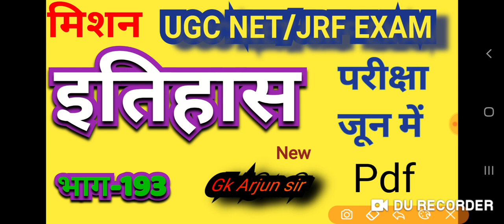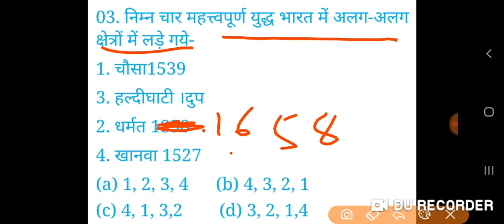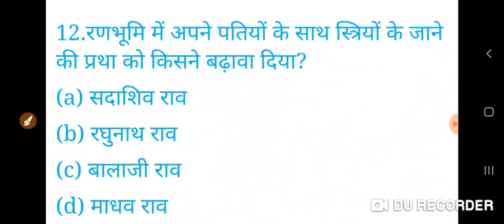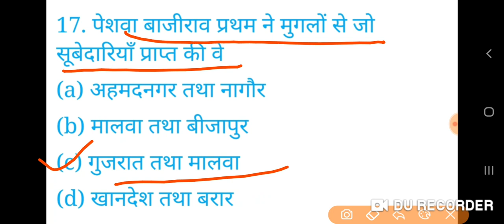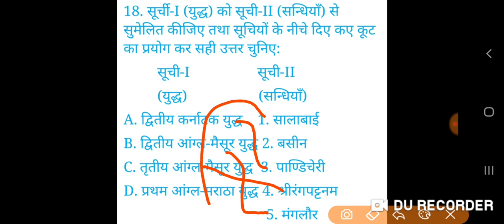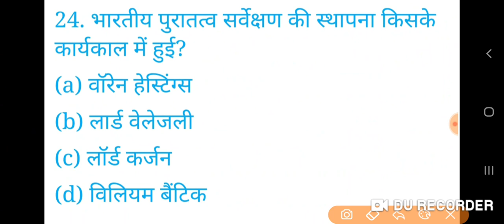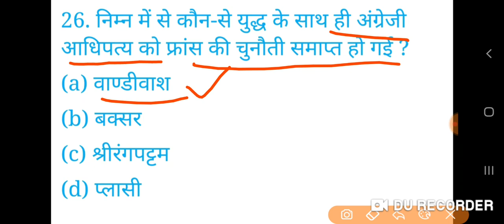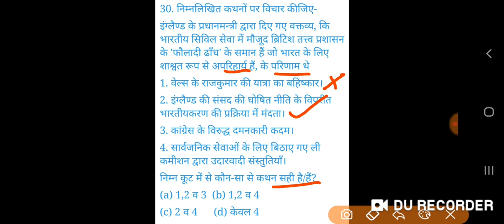History (itihas) UGC NET/JRF exam 2020 june Part -193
GkArjunsir ugc net JRF exam solved paper History UP TGT PGT UGC NET and LT grade exam history question pgt history paper solve in previous years paper ugc net history question Part-193